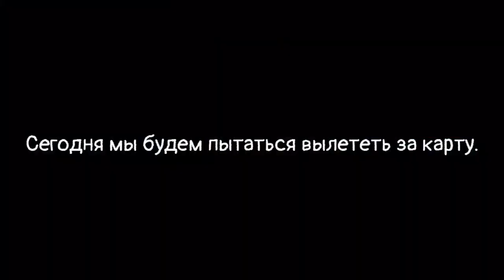Вылетел за карту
Мега крутое Описание) ✔

►Всем Привет вы на моём канале канале Мудрый Дед